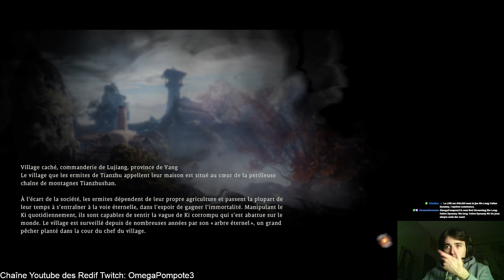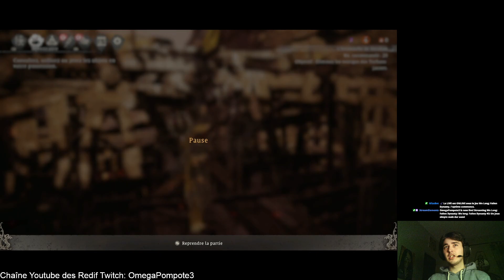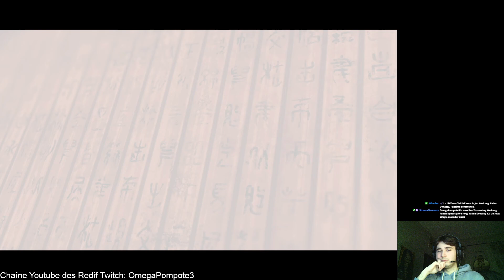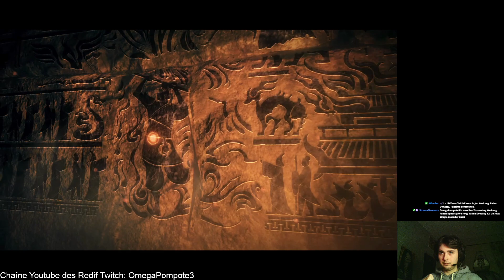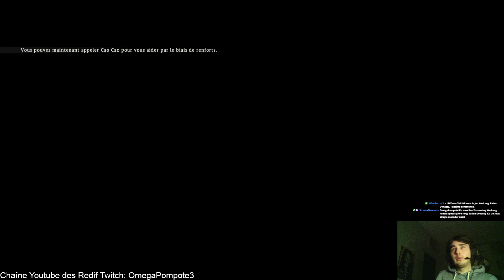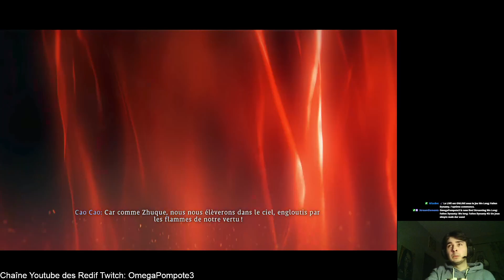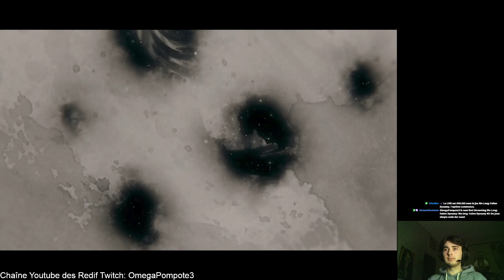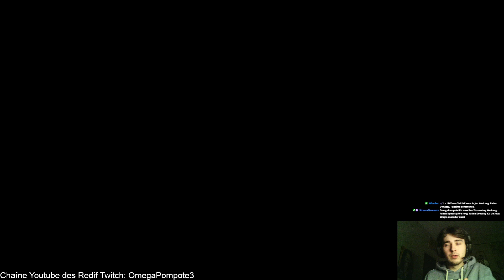Wo long: Fallen Dynasty #2: Un jeux simple mais dur aussi